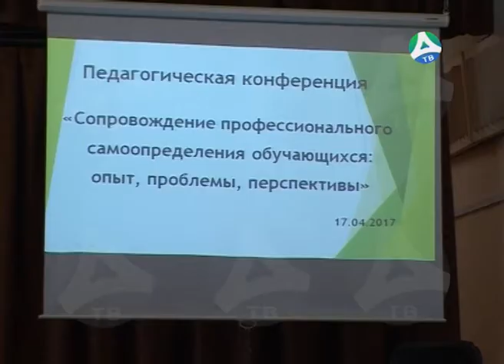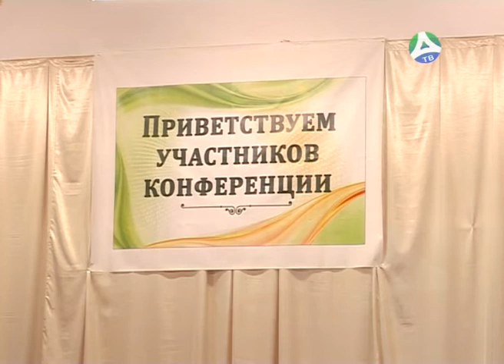04 07 2017 Педконференция по профориентация